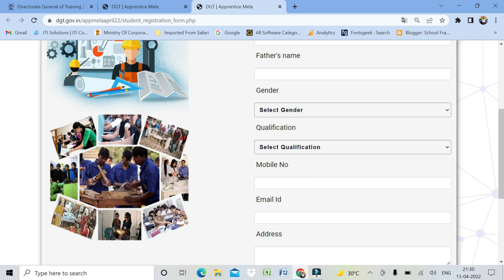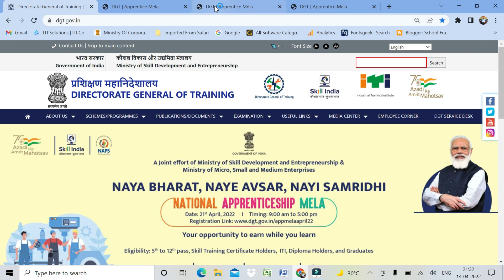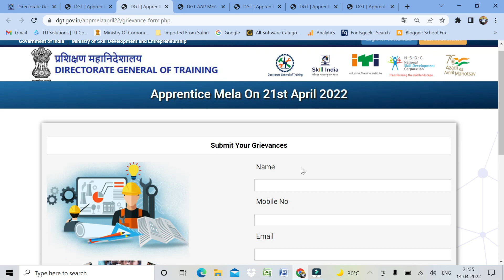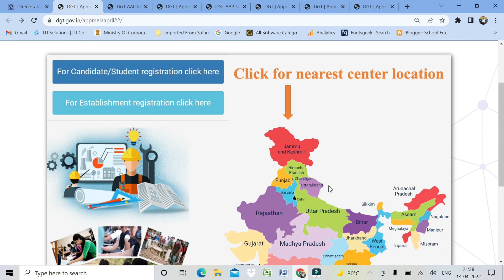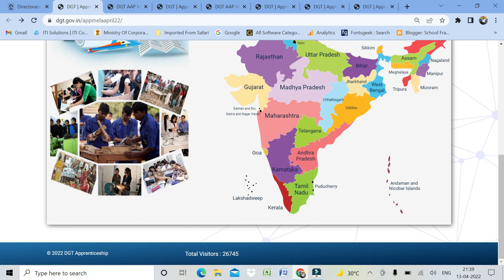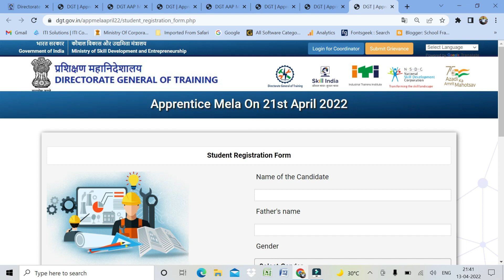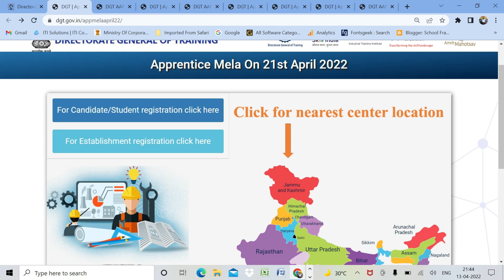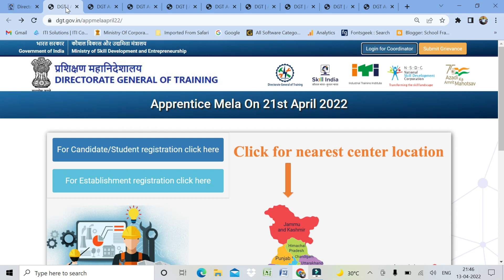iti talk show | iti updates|dgt news|iti job| dgt का 21 अप्रैल 2022 को अपरेंटिस मेला |बड़ी खबर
ITI TALK SHOW  भारत का सबसे निष्पक्ष और विश्वसनीय हिंदी आईटीआई टॉक शो  चैनल है   हमारा उद्देश्य है ITI  शिक्षा का बढ़ावा देना । हम अपने TALK SHOW  में ITI  छात्रों के सवाल जवाब करते हैं। हम छात्रों की समस्याएं सुनते हैं तथा समाधान देते हैं। हम छात्रों को एडमिशन के लिए उनके नए अवसर खोजने और तलाशने में मदद करते हैं। हम ITI  के संचालकों की भी समस्या सुनते हैं तथा उनका समाधान करते हैं। सबसे निष्पक्ष और विश्वसनीय ख़बरों के लिए हमारे साथ बने रहें
हमारा उद्देश्य शिक्षा स्वास्थ्य और स्वालंबन है। आपको शिक्षा संबंधित जो जानकारी चाहिए, मुझसे संपर्क कर सकते हैं।
आईटीआई संबंधित अगर आपको कोई भी जानकारी चाहिए तो हमे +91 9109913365 इस नं पर कॉल भी कर सकते है।
Existing ITI
ITI ADMISION
ITI REAFFILIATION
ITI GRADING
NCVT ITI,
ITI EXM
CITS
CIT
iti pvt
iti govt